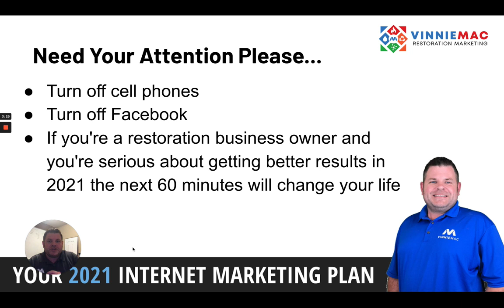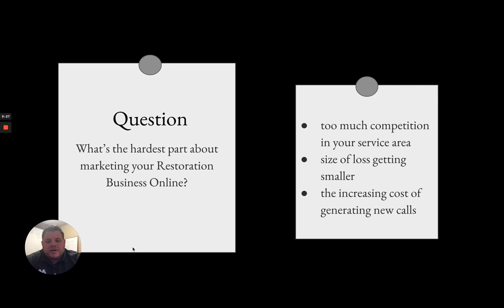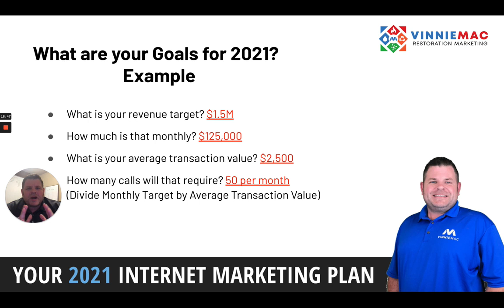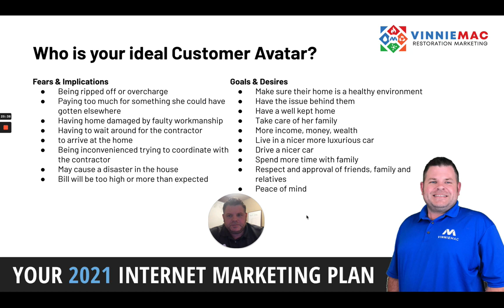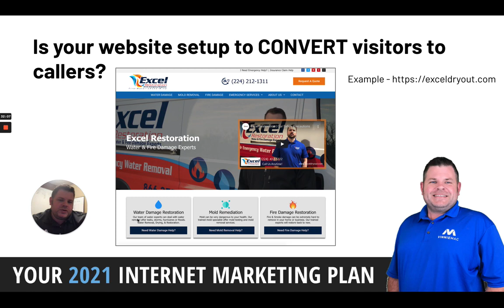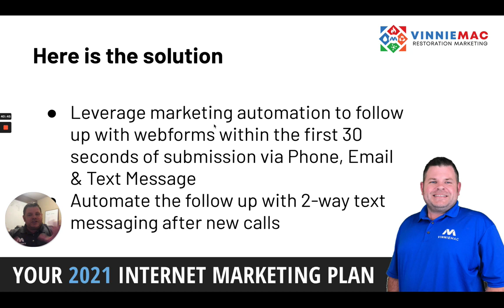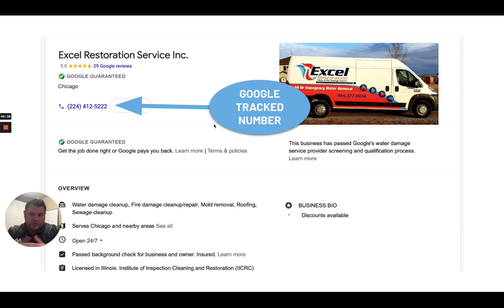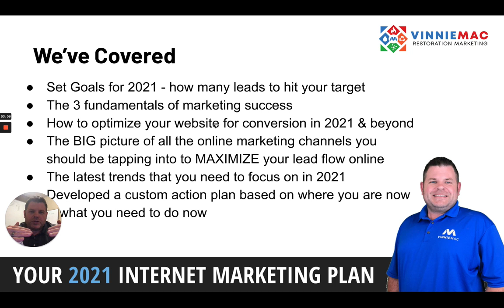Your 2021 Marketing Plan for Restoration Contractors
Did you miss our 2021 Restoration Marketing Plan webinar? No worries, we recorded it just in case!

Does your restoration company have a dialed in marketing plan for 2021?
Our free webinar will help you...

✅ Dial in your marketing goals
✅ Define your market and your messaging strategy
✅ Optimize your website for conversions
✅ Track your leads and results
✅ Set up and optimize your PPC ads
✅  Implement your top 3 marketing initiatives